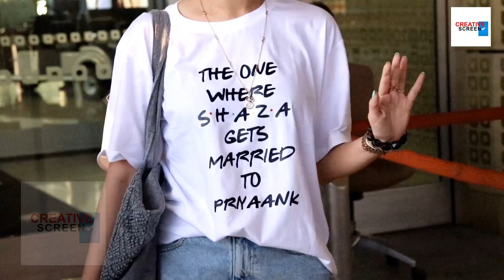Shraddha Kapoor Wid Brother Siddhanth Kapoor & Family Leaving For Maldives Snapped On Airport Today